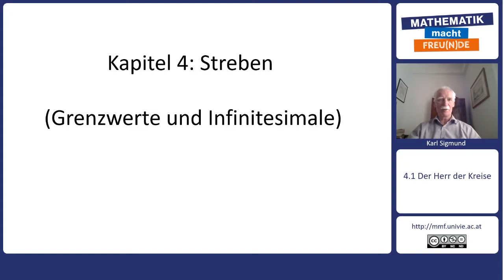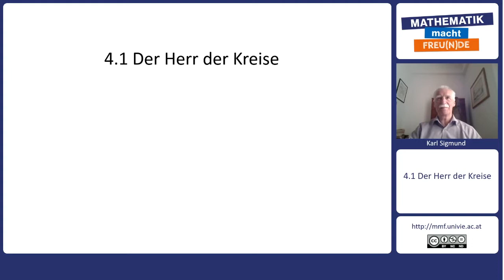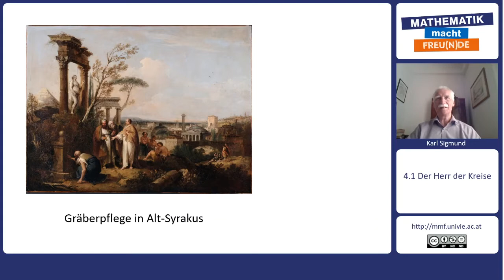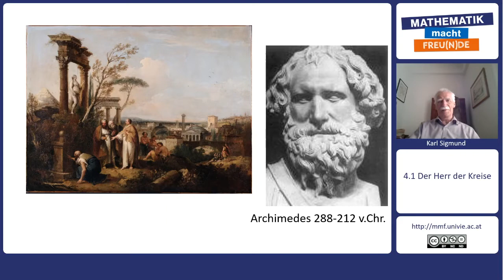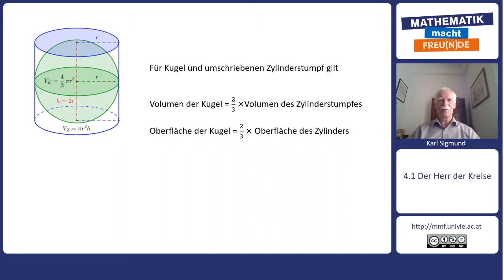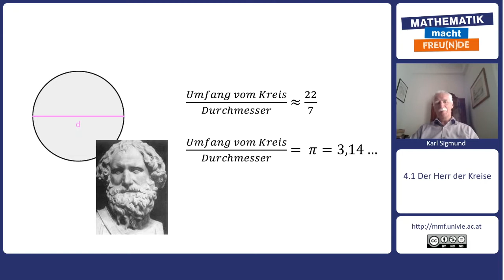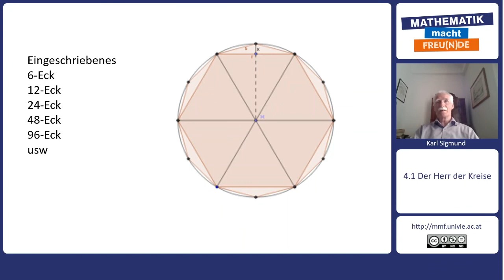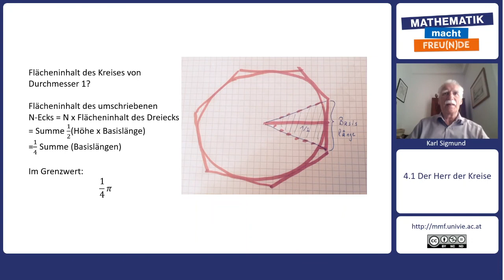Mathematik trifft Philosophie - Streben - Die Kreiszahl des Archimedes (4.1)